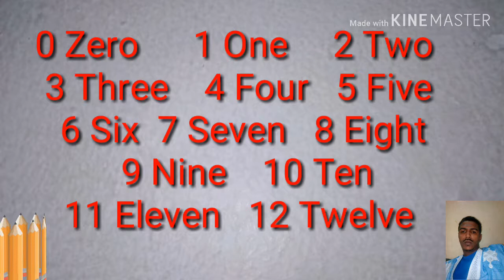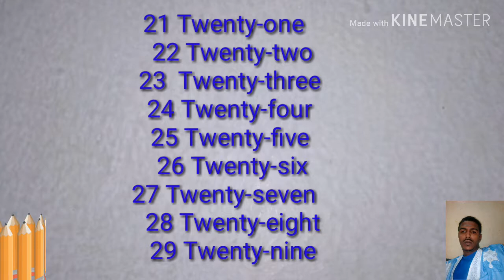numbers الأرقام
تعليم
learning